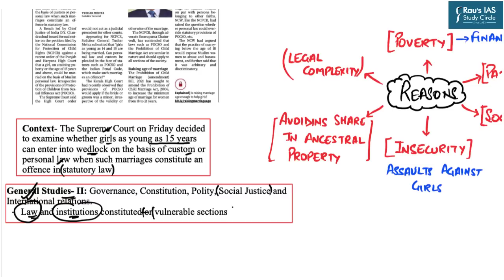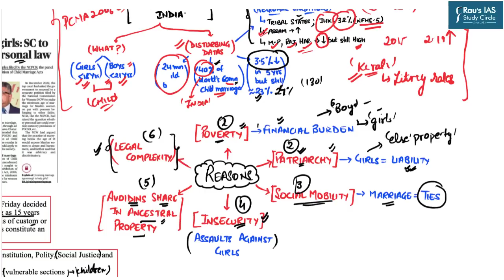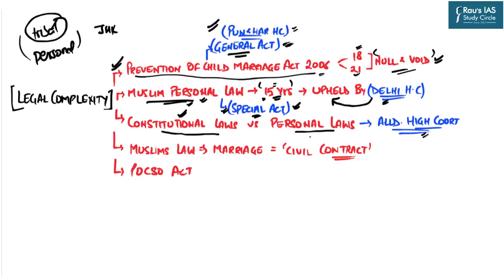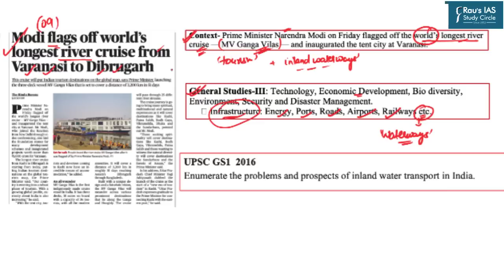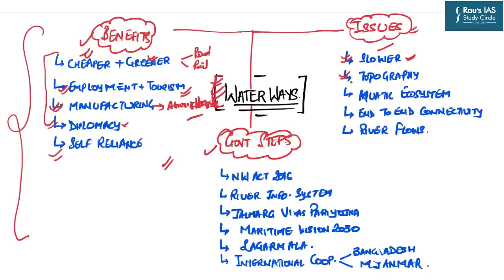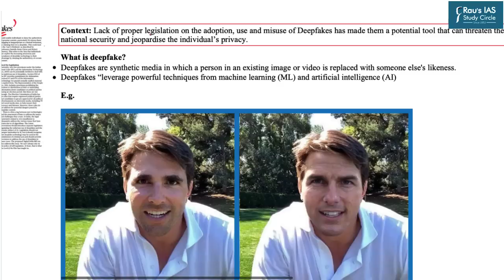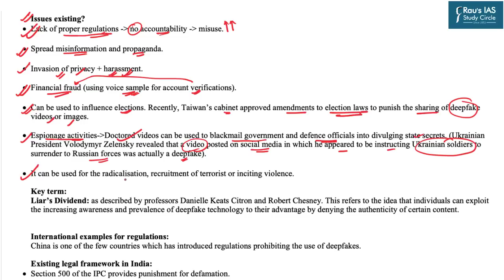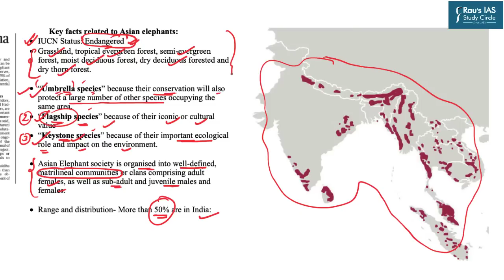The Hindu Analysis | 14 January, 2023 | Daily Current Affairs | UPSC CSE 2023 | DNS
Get all the important news and editorial analysis for UPSC IAS 2023 from THE HINDU newspaper with our daily current affairs Rau’s IAS DNS video lecture. We'll cover all the important news and editorials from 14th  January, 2023, including:

🎯LIST OF TOPICS
👉 Child marriages in India – (Social justice) – (00:22)
👉 Inland waterways in India – (Geography and Economy) – (17:38)
👉 Deepfake technology and issues involved – (Science & Tech) – (31:48)
👉 Asian elephants – (Environment) – (38:35)

🎯OUR COURSES

🎯Connect with Rau’s IAS Study Circle